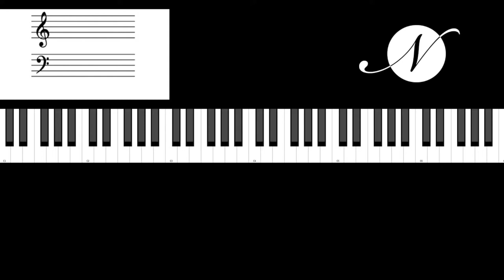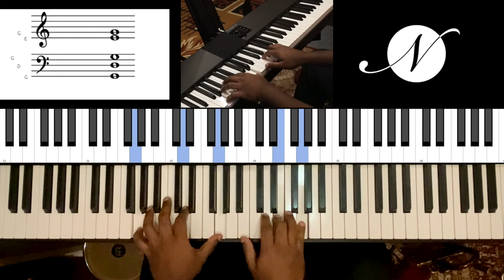Riff #1851 - Jason Zac